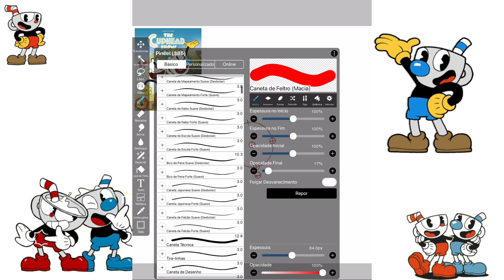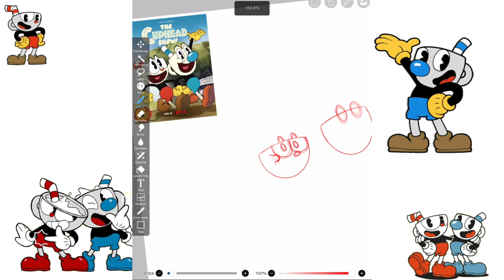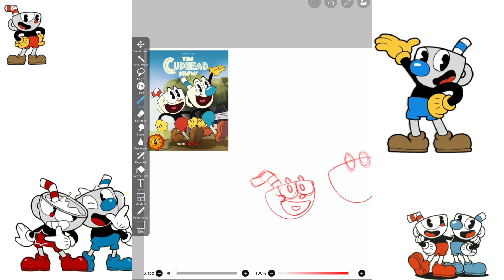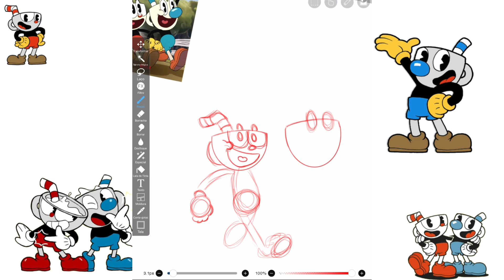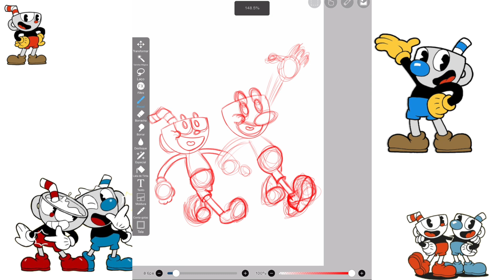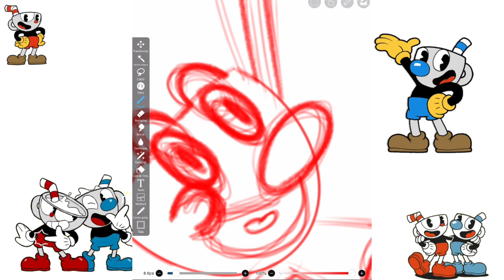COMO DESENHAR O CUPHEAD E O MUGMAN | CUPHEAD NOVA ANIMAÇÃO NETFLIX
No vídeo de hoje eu vou ensinar como fazer o desenho dos personagens de cuphead é muito fácil e você vai aprender a desenhar de forma muito simples com esboço e um passo a passo que pode ser usada para reproduzir muitos desenhos.

Este vídeo é para você que procura:

-Como desenhar cuphead
-desenhando cuphead